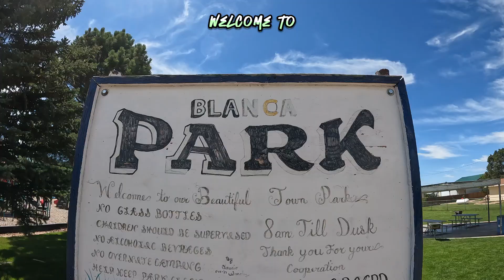Blanca Park! Blanca, Colorado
located 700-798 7th St, Blanca Co. Quaint town, This park is a perfect place to let the kids stretch their legs. There two play area's, one for toddlers and one for bigger kids. A merry go round and a sweet zipline for the kids enjoyed! The shelter area is a nice place to sit and cool down!